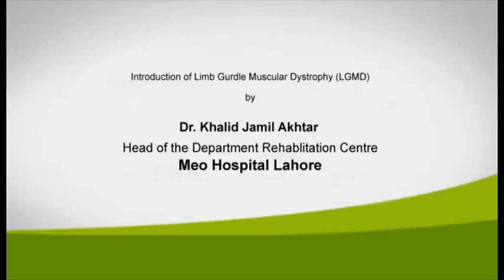Limb Gurdle Muscular Dystrophy by Dr. Khalid Jamil Akhtar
Limb-girdle muscular dystrophy or Erb's muscular dystrophy is an autosomal class of muscular dystrophy that is similar but distinct from Duchenne muscular dystrophy and Becker's muscular dystrophy. Limb-girdle muscular dystrophy encompasses a large number of rare disorders. The term "limb-girdle" is used to describe these disorders because the muscles most severely affected are generally those of the hips and shoulders -- the limb girdle muscles.
Common symptoms of limb-girdle muscular dystrophy are muscle weakness, myoglobinuria, pain, myotonia, cardiomyopathy, elevated serum CK, and rippling muscles.To get more information about this please log